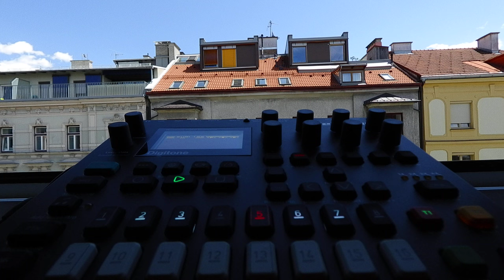Digitone B12 SHIFTED 120bpm Elektron